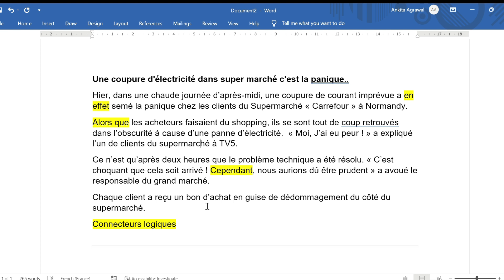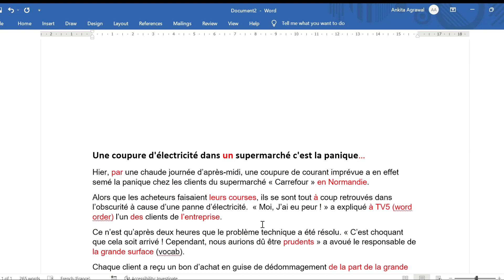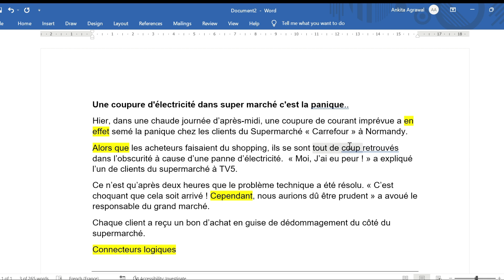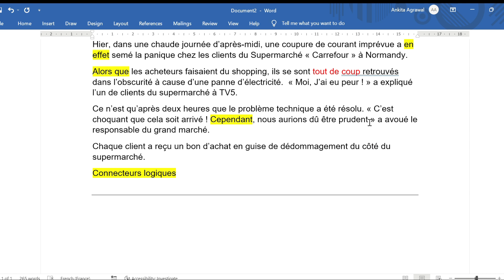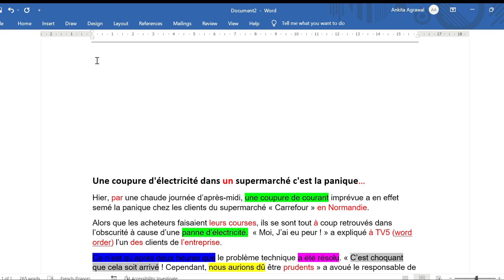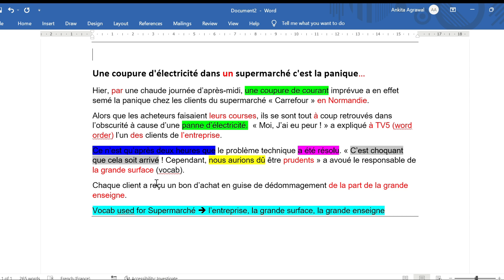Fait Divers | Section A Writing | TEF Canada | Correction | Influencer Anks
You have a question, we got a solution for you!  Book 1-1 appointment with Ankita for her valuable personal advise basis your own case👇
Fait Divers | Section A Writing | TEF Canada

This fait diver has been corrected by a native teacher. You may not try to memorize the entire fait divers, instead try to understand the sentence structure and the way Fait divers are written. You may learn vocabulary from this write-up which would be very helpful for you.

We are here to help you go Canada✈️
TEF Canada guidance by Ankita Agarwal
|| Influencer Anks ||